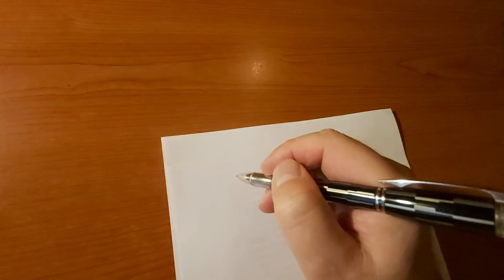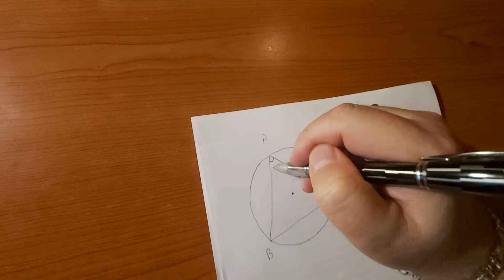TRIGONOMETRIA: 2° parte.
Questo video spiega il Teorema di Eulero per i triangoli qualunque, il Teorema delle proiezione e il Teorema di Carnot (o del coseno), dimostrando il Teorema di Pitagora come caso particolare del Teorema di Carnot.